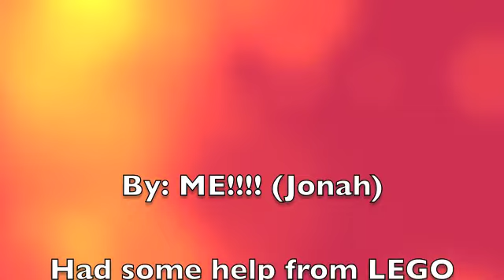Dragon creation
The life cycle of a dragon is demonstrated using LEGO blocks.